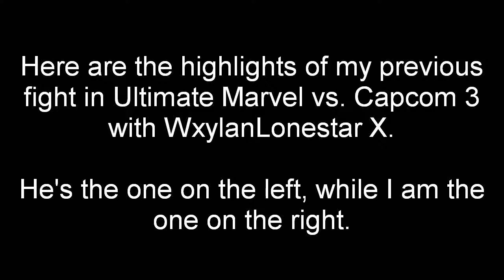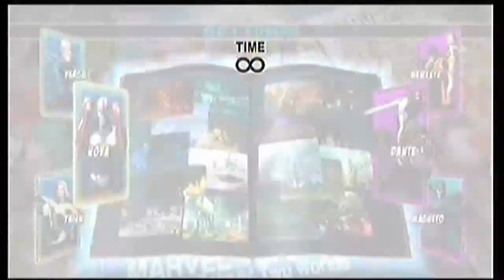Side Note (13) - Ultimate Marvel vs. Capcom 3 - The Rematch Six Months in the Making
...And it only took two weeks to edit. Because I am lazy.

WyxlanLonestarX and I go at it once again in UMvC3. Hopefully I learned my lesson. First to 7 wins will be victorious!

If you happen to like the video, please feel free to press the like button and perhaps share your thoughts on the comments section. Thanks!